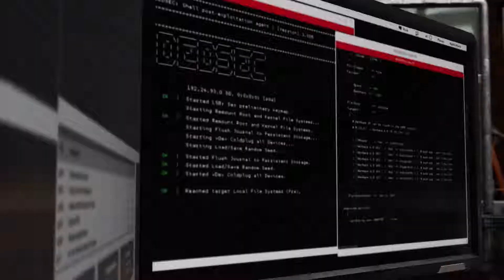Watch Dogs 2 - Playthrough - Part 2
Hi Game Beaters!  We continue our Watch Dogs 2 playthrough on the Xbox One.  This mission contains part of the Cyber Driver missions.  Please excuse the commentary being post playthrough.  We had an audio issue.